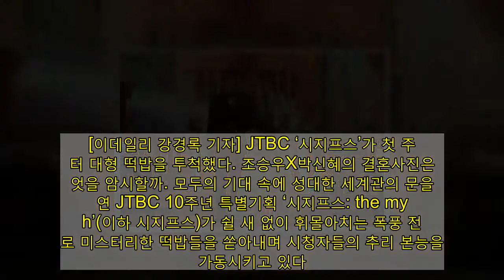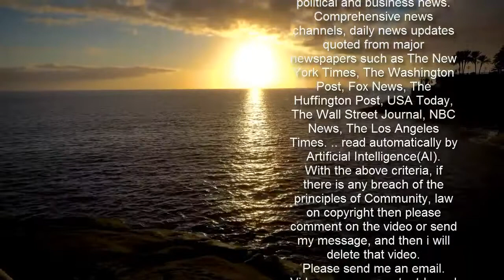'시지프스' 조승우·박신혜 결혼사진, 무엇을 암시하나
[이데일리 강경록 기자] JTBC ‘시지프스’가 첫 주부터 대형 떡밥을 투척했다. 조승우X박신혜의 결혼사진은 무엇을 암시할까. 모두의 기대 속에 성대한 세계관의 문을 연 JTBC 10주년 특별기획 ‘시지프스: the myth’(이하 시지프스)가 쉴 새 없이 휘몰아치는 폭풍 전개로 미스터리한 떡밥들을 쏟아내며 시청자들의 추리 본능을 가동시키고 있다. 그 중에서도 시청자들의 촉각을 곤두세웠던 대형 떡밥은 바로 한태술(조승우)과 강서해(박신혜)의 결혼사진. 아직 한번도 만난 적 없는 이들은 어떻게 이런 사진을 찍을 수 있었던 것일까.  천재공학자 한태술에게 벌어진 비행기 사고는 그를 믿을 수 없는 진실 앞으로 인도했다. 버드 스트라이크인줄 알았던 사고의 원인은 뜻밖에도 하늘에서 떨어진 슈트케이스와 십 년 전 죽은 형 한태산(허준석)이었던 것. 눈으로 직접 보고도 믿을 수 없는 상황에 태술은 형의 흔적을 좇았지만 그럴수록 그는 더더욱 믿을 수 없는 미스터리만 마주했다. 과거 형이 분신처럼 들고 다니던 필름카메라가 그 시작이었다. 그 안에서 다 쓴 필름 하나를 발견했는데, 이를 인화해보니 놀랍게도 미래의 태술에게 벌어질 일들이 가득 찍혀있었다. 이틀 뒤에 있을 ‘퀀텀앤타임’의 부산 컨퍼런스 사진이 그 중 하나였다. 뒤이어 현상된 사진은 더 이상했다. 자신의 결혼 사진인 것만으로도 충분히 놀라운데, 그 상대가 아직 누군지도 모르는 서해라는 사실은 너무나도 충격적이었다. 이를 본 시청자들은 추리 레이더를 가열차게 돌리고 있다. 결혼 사진이 미래의 태술과 서해의 관계를 암시하고 있는 게 아니냐는 것. 하지만 연이어 서해의 꿈에 등장한 태술과의 결혼식은 또 한번 시청자들을 미궁 속으로 빠트렸다. 두 사람이 가장 행복해야 하는 날, 의문의 존재에 의해 서해의 순백 웨딩드레스가 피로 물든 것. 게다가 서해를 향해 총을 겨눈 이 의문의 존재는 “여자야, 세상이야”라며 태술에게 선택을 종용했다. 태술과 서해, 그리고 정체를 알 수 없는 의문의 존재까지. 이 장면이 내포하고 있는 진실은 과연 무엇일까. 제작진은 “‘시지프스’에는 미스터리한 떡밥들이 곳곳에 포진되어 있다. 태술과 서해가 끊임없이 반복되는 시지프스의 굴레 안에 있다는 점을 바탕으로 추리를 이어나가면 훨씬 더 해석이 쉬울 것”이라고 전하며 “태술과 서해의 결혼 사진이 나온 가운데, 이들의 향후 관계는 과연 어떤 방향으로 뻗어나가게 될지 끝까지 지켜봐달라”고 전했다.